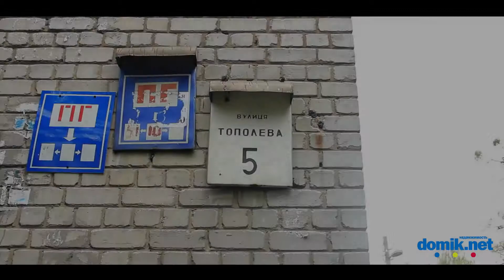Тополевая, 5 Киев видео обзор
Дом по улице Тополевой, 5 — пятиэтажная кирпичная «хрущевка» 1962 года строительства.
В доме 4 подъезда, входы в них выглядят не лучшим образом, есть домофоны.
Двор зеленый и тихий. Мест для парковки, по сути, нет — машины паркуют у кого где получится.
Окрестности также тихие — от шумных магистралей улица удалена, хотя до ближайшей станции метро идти недолго.
Состояние дома в целом удовлетворительное.